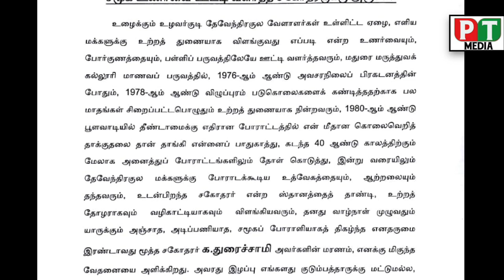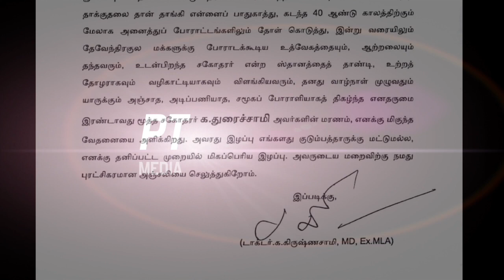சமூக உணர்வை ஊட்டி வளர்த்த சகோதரருக்கு அஞ்சலி | டாக்டர் கிருஷ்ணசாமி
டாக்டர் அய்யா அவர்களின் இரண்டாவது மூத்த சகோதரர் திரு.க.துரைச்சாமி குடும்பர்  அவர்களின் மறைவிற்கு இரங்கல் செய்தி..!!!